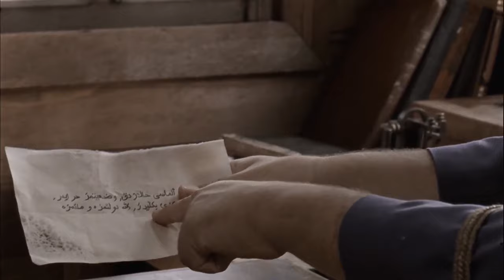Ona Bi Su Tutaydın...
Yahşi Batı Komik Sahne

Yahşi Batı Full İzle

19. Yüzyıl'da özel bir görev kapsamında padişah tarafından Amerika'ya gönderilen iki Osmanlı yetkilisi Aziz Bey ve Lemi Bey trenle yaptıkları yolculuk esnasında yanlarında taşıdıkları değerli elması, treni durduranlara kaptırırlar. Sonrasında hem elması bulmak hem de çalınan paralarını toparlamak için para kazanmanın yollarını arayan ikili dönemin revaçta olan işlerinden birine atılırlar. Kasabalarda arananların peşine düşüp ödül avcısı olan ikilinin maceralı yolculuğu sadece bunlarla sınırlı kalmaz. Yaşadıkları kasabada başlarına türlü dertler açan ikiliyi fazlasıyla eğlenceli maceralar beklemektedir.

Oyuncular:
Cem Yılmaz - Aziz Vefa
Ozan Güven - Lemi Galip
Demet Evgar - Susanne van Dyke
Özkan Uğur - Kızılderili Şefi Kızılkayalar
Zafer Algöz - Şerif William Lloyd
Cansu Dere - Mary Lou
Süleyman Turan - Şerif Murphy
Yılmaz Köksal - Şerif Çeko
İştar Gökseven - Garry
Mehmet Polat - Johnny Lesh
Kaan Öztop - Chuck
Uğur Polat - Brokebackli Buck Berry
Dilek Çelebi - Betty Lloyd
Ferdi Sancar - Eugenie Lloyd
Demet Tuncer - Mary Ann
Can Yılmaz - Birader değil Peder

Yönetmen: Ömer Faruk Sorak
Yapımcı: Cem Yılmaz
Senaryo: Cem Yılmaz
Stüdyo: Böcek Yapım, Fida Film

Vizyon Tarihi: 1 Ocak 2010
Süre: 1sa 59dk
Tür: Western, Komedi